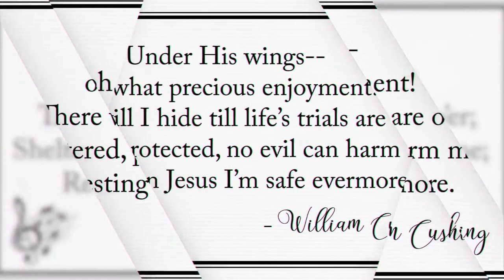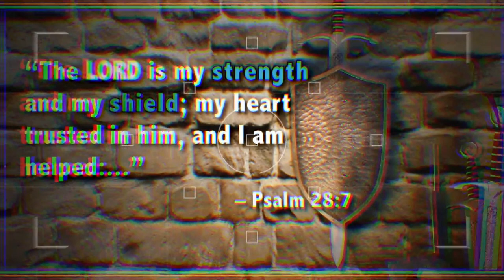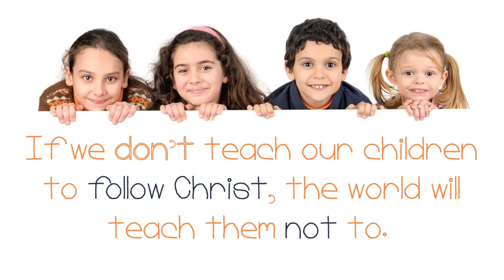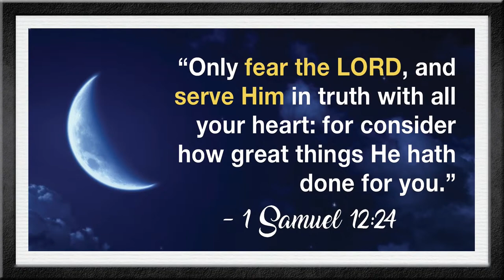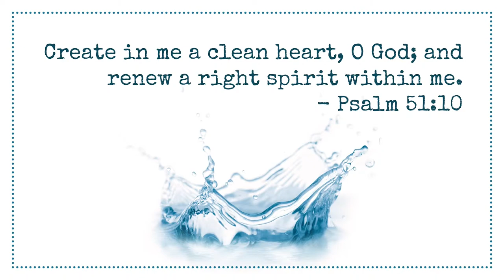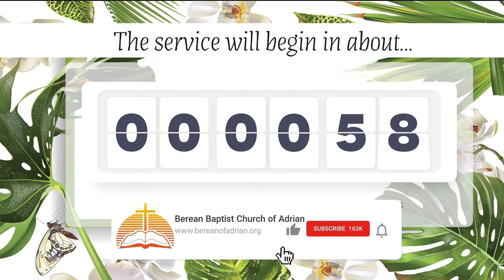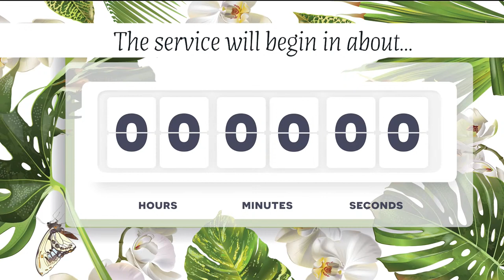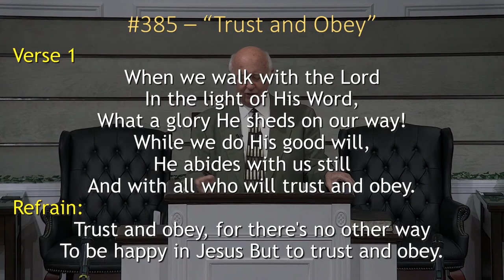06-11-23 Sunday School - Strange Scriptures and Sayings Lesson 3 1 Sam - Job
06-11-23 Sunday School - Strange Scriptures and Sayings
Lesson #3 1 Sam - Job
2 Sam. 11, 12; Ps. 51
Pastor Doug Rogres